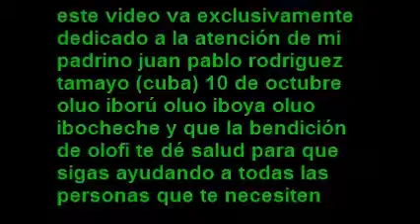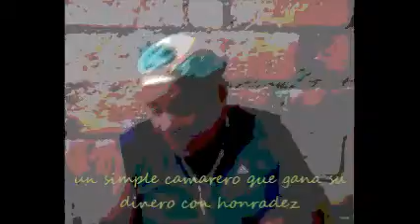dia 4 de octubre día de san francisco de asis orúnmilla